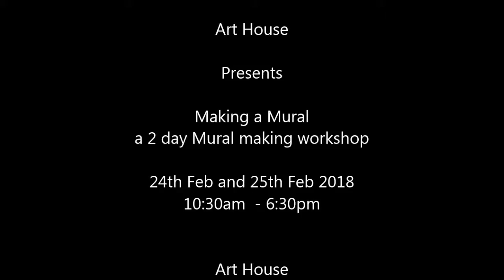Making a mural Participant Sindhu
Making a mural a two day mural workshop was held at Art House, Nagarbhavi, from 24th and 25th February 2018

some fabulous works were produced by three participants

Sindhu came from Cochin to Bengaluru to learn Mural